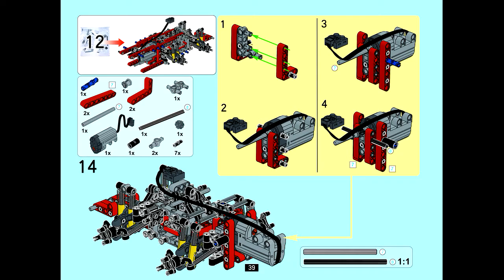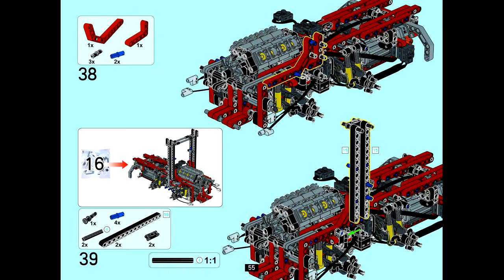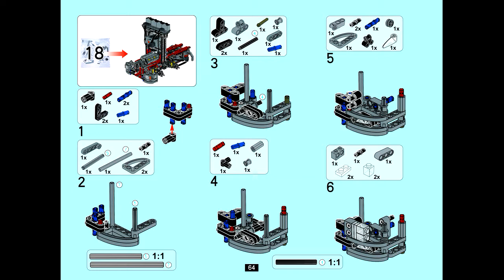Instruction For Lepin 23008 Wing Body Truck Part 2